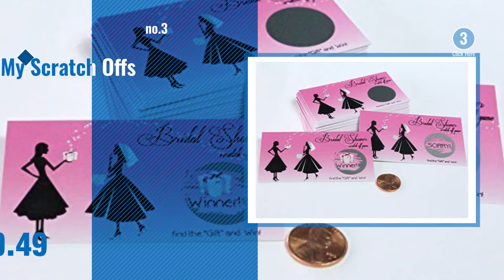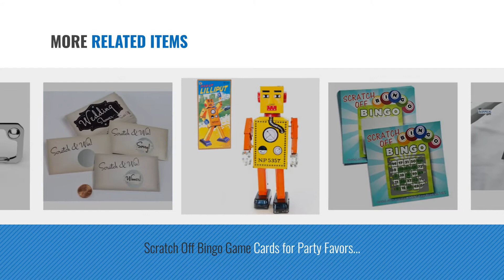Top 10 Off! Toys & Games [2018]: Silver 2" x 1" Rectangle Scratch-off Stickers Self Peel & Stick DIY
- New! 2019 Black Friday / Cyber Monday All-Purpose Labels Deals and Updates.

Black Friday / Cyber Monday Silver 2" x 1" Rectangle Scratch-off Stickers Self Peel & Stick DIY Labels - Package of by My Scratch Offs

Black Friday / Cyber Monday URPOWER 2nd Gen 300ml Aroma Essential Oil Diffuser Night Light Ultrasonic Air Humidifier by URPOWER

Black Friday / Cyber Monday Bridal Shower Scratch Off Game Card Ticket Set Pink Vintage Bride Bridesmaid Maid Of Honor by My Scratch Offs

Black Friday / Cyber Monday Off the Wall Toys Alien Glow-in-the-Dark UFO Space Ship and Bendable Action Figure Toy by Off the Wall Toys

Black Friday / Cyber Monday Bridal Shower Scratch Off Game Card Ticket Set Light Blue Vintage Bride Bridesmaid Maid Of by My Scratch Offs

Black Friday / Cyber Monday Teacher's Scratch Off Reward Cards, Do-It-Yourself Classroom Rewards, Make Your Own by My Scratch Offs

Black Friday / Cyber Monday Scratch Off Bingo Game Cards for Party Favors Promotional & Fundraising Use- 25 Cards Kit by My Scratch Offs

Try Also:
Off!Toys&Games